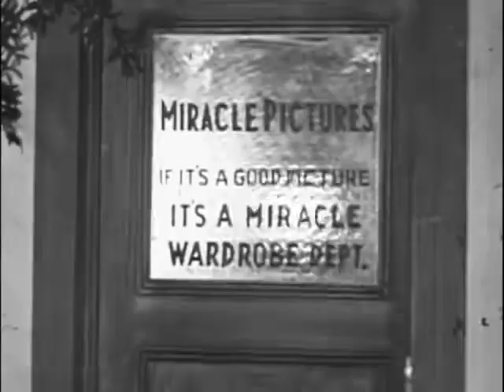Soundie - Zoot Suit Song (1947)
unknown artist performing Zoot Suit Song (1947)